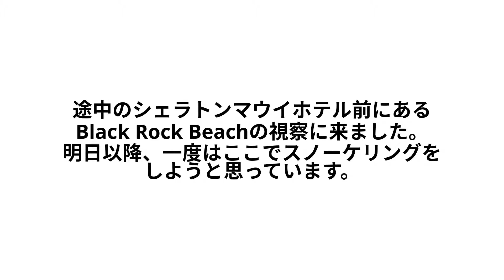ハワイ マウイ島でバケーション （８日目） Kamaole BeachからKahana Beachへ移動